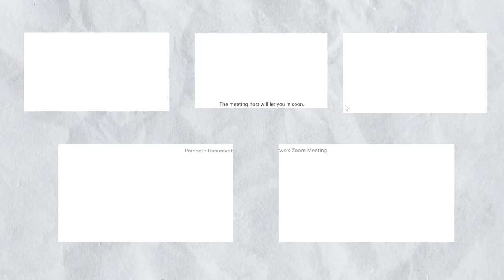50,000 Subscribers Special Stream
Ee Livestream lo memu mana favorite creators tho Q&A cheyabothunam but janaalu normal ga adige questions kaadu. We shall ask them weird things and find out more about them. Let's have fun!